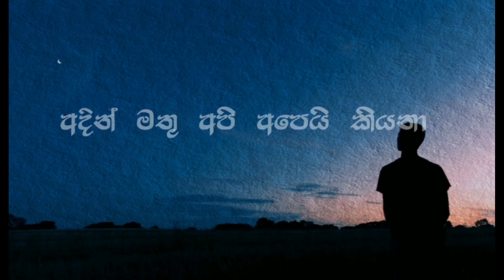Me Kandulu Vitharada Mage| මේ කදුළු විතරද මගේ|Akshitha Udara[Official Lyrics Video]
මේ කදුළු විතරද මගේ |Me Kandulu Vitharada mage| Akshitha Udara

Artist - Akshitha Udara
Lyrics - Asanka Ruwan Sagara
Melody - Rangana Sangeeth
Music Composer - Rangana Sangeeth (Sangeeth rhythm studio - 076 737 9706)
Mixing & Mastering - Rangana Sangeeth
Lyrics Video making  - Himashi M
                                     Ranasinghe

🎼🎵Music crew 🎼🎵
Percussion = Shehan Sanjula
Piano = Rangana Sangeeth
Rhythm Guitar = Sasika Suraj
Esraj = Madam. R.B.M. Niluka
                              Ranakrishna
Flute = Dileka Madushan
Violin = Sasitha Nimsara
Dolkey = Mr.Premasiri
Lead guitar = Muwindu Prabaswara
Bass guitar = Rangana Sangeeth

🎧Make this Song as your Callertune
Special thanks - Mr.Anuruddha ( B PLUS (PVT) LIMITED)
Mobitel - 74745588
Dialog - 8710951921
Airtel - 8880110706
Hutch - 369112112